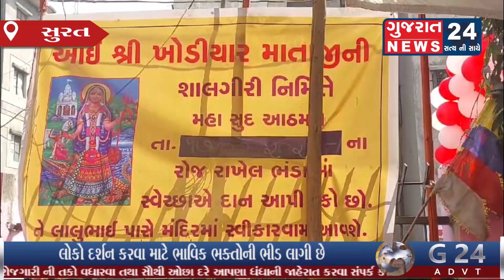સુરત અમરોલી ખોડીયાર માતાની સાલગીરી ઉજવણી કરાઇ સવારથી લોકો દર્શન કરવા માટે ભાવિક ભક્તોની ભીડ લાગી